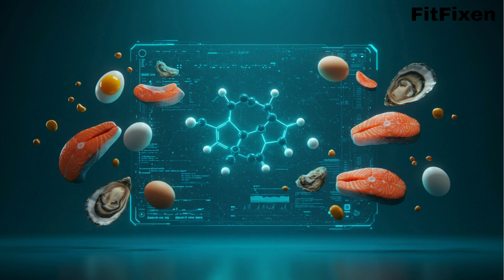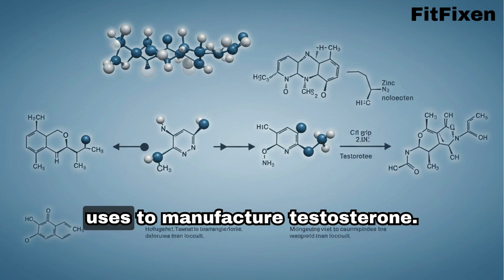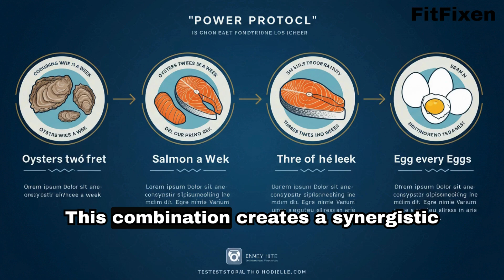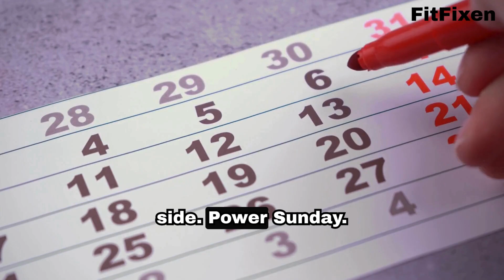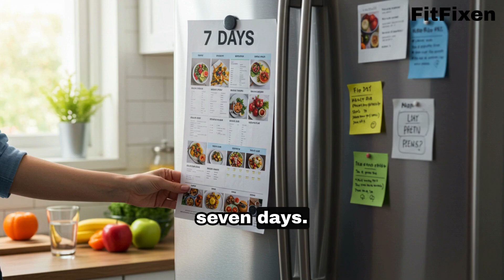Tired & Low Libido? ONLY 3 Foods to Naturally Boost Testosterone & Discover Your Libido Comeback!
Tired & Low Libido? ONLY 3 Foods to Naturally Boost Testosterone & Discover Your Libido Comeback!(Science-Backed)

Tired & Low Libido After 50? These 3 Science-Backed Foods Will Transform Your Energy & Testosterone Naturally!
Are you tired of feeling tired? If you're over 50 and struggling with low energy, decreased motivation, and diminished libido, this video reveals the EXACT three foods that can naturally boost your testosterone levels and restore your masculine vitality!

🚨 DON'T MISS The third food at 3:08 is the game-changer most men get completely wrong!

What You'll Discover:
✅ The #1 testosterone-destroying mistake 87% of men over 50 make daily
✅ Harvard & Yale research on natural testosterone boosters
✅ 3 grocery store foods that increase testosterone by up to 40%
✅ Complete 7-day meal plan for maximum results
✅ Why expensive supplements are unnecessary
✅ Timeline: When you'll see and feel the changes

🎯 BONUS: Get the complete 7-day testosterone-boosting meal plan that combines all three foods for explosive results!

Video Timestamps
[0:00 - 0:15] 🚨 SHOCKING Hook: 67-Year-Old's Energy Secret
[0:15 - 0:45] ⚠️ The Testosterone Crisis After 50 (87% Make This Mistake!)
[1:19 - 1:54] 🎓 Harvard & Yale Research Reveals the Truth
[1:54 - 2:34] 🦪 Food #1: OYSTERS - The Testosterone Factory (40% Increase!)
[2:34 - 3:08] 🐟 Food #2: WILD SALMON - The Hormone Optimizer (25% Boost!)
[3:08 - 3:38] 🥚 Food #3: WHOLE EGGS - The Cholesterol Connection (18% Rise!)
[3:38 - 4:11] 📋 The Power Protocol: How to Combine These Foods
[4:11 - 5:40] 🗓️ Complete 7-Day Testosterone Meal Plan (BONUS!)
[5:40 - 6:00] 📈 Your Transformation Timeline (Week by Week)
[6:00 - 7:06] 💬 Real Success Stories & Call to Action

🔬 Scientific Sources Referenced:
• Harvard Medical School - Testosterone & Nutrition Research
• Yale University - Zinc & Testosterone Study
• Boston University - Vitamin D & Hormone Health
• UCLA Research - Whole Eggs vs Egg Whites Study

⚡ TAKE ACTION NOW:
1️⃣ Choose ONE food from this video to try this week

Remember You're not getting older, you're getting OPTIMIZED! 🎯

CHALLENGE: Try the Power Protocol for 7 days and report back your energy levels!

SHARE and Tag a friend who needs to see this video!

• how to boost testosterone naturally after 50
• best foods for testosterone production
• natural ways to increase testosterone
• testosterone boosting meal plan for men
• foods that naturally raise testosterone levels
• low libido solutions for men over 50
• natural testosterone supplements that work
• diet to increase testosterone naturally
• foods to avoid for low testosterone
• male hormone balance diet plan